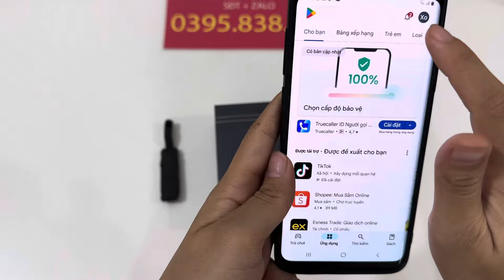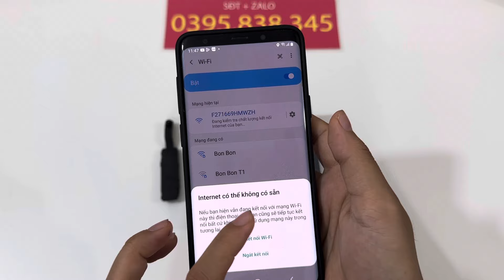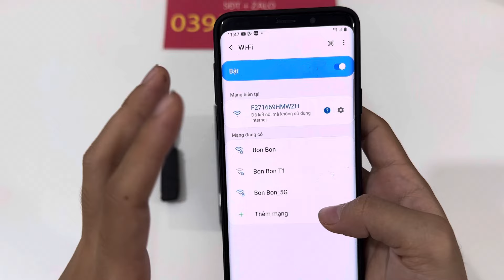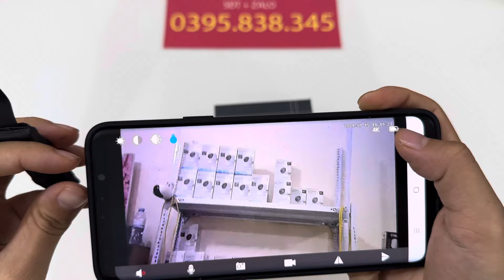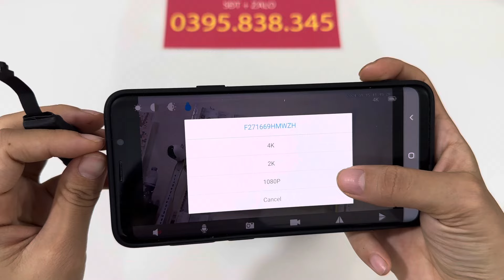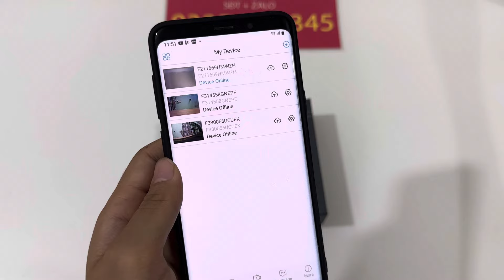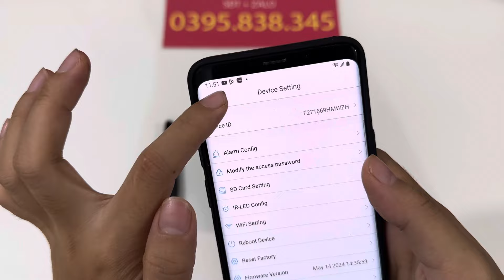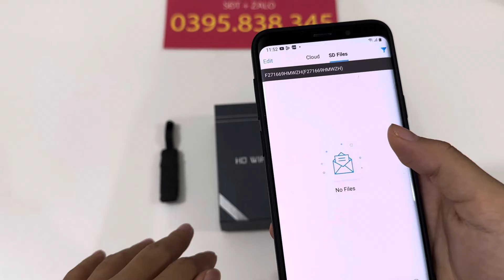Camera siêu nhỏ s199 , kết nối từ xa trên điện thoại , Hình ảnh 4k , Cảnh báo chuyển động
Camera cúc áo S199 quay lén là sản phẩm camera quay lén không dây được thiết kế nguỵ trang hình dạng cúc áo cực khó phát hiện. Nó giúp bạn có thể dễ dàng sử dụng nó để qua mặt các người am hiểu về công nghệ
Với nhiều tính năng công nghệ được tích hợp trong chiếc camera siêu nhỏ này nó có thể giúp các bạn giải quyết được rất nhiều vấn đề trong cuộc sóng, nó có thể ghi lại tất cả hình ảnh mà bạn muốn ghi lại nhưng lại không muốn người khác biết.
Ngoài ra tính năng lưu lại vào thẻ nhớ thì chiếc camera cúc áo S199 nào còn có thể kết nối xem từ xa qua điện thoại chỉ cần điện thoại của bạn có 3G 4G hoặc Wifi
Chất lượng hình ảnh thu được cho chất lượng siêu nét Full HD 4K với phần mềm Lookcam điều khiển dễ dàng qua điện thoại các bạn nhé
Bảo Hành 1 Đổi 1 Trong 12 Tháng nếu có lỗi của nhà sản xuất
Tặng Kèm Thẻ nhớ 32GB/128GB/256GB Khi Mua Thiết Bị
Bảo trì sản phẩm trọn đời. Hỗ trợ 24/7 kể cả ngày lễ và chủ nhật;
Miễn Phí giao hàng và nhận hàng kiểm tra tét hàng OK mới thanh toán
Lưu ý :
Chúng tôi không bán sản phẩm cho các cá nhân dưới 18 tuổi, sản phẩm chỉ phục vụ cho nhu cầu giám sát gia đình, giám sát văn phòng như các loại camera giám sát Điện Tử XO không ủng hộ các hoạt động sử dụng sản phẩm cho mục đích xấu, mong quý khách thông cảm!